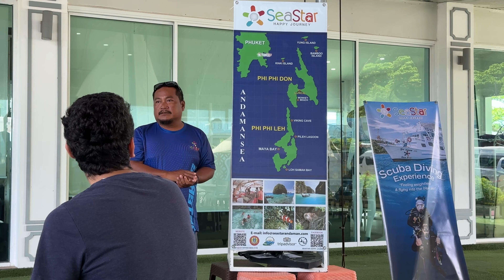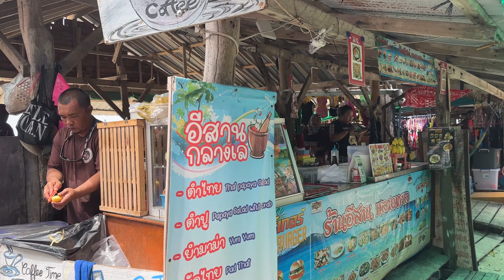59. 泰国最火的海岛 皮皮岛一日游 网红长尾船 玛雅湾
皮皮岛其实是一个群岛，是东南亚是东南亚最迷人的岛屿，由六个不同的岛屿组成。最受欢迎的两个岛屿是大皮皮岛和小皮皮岛